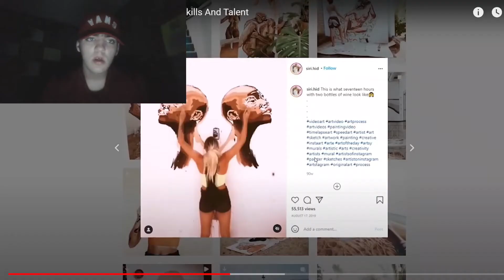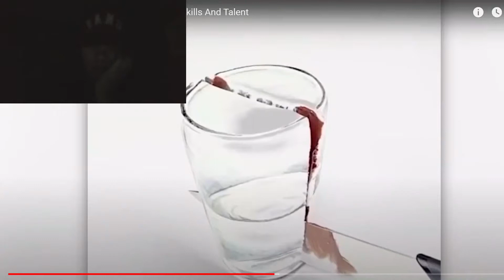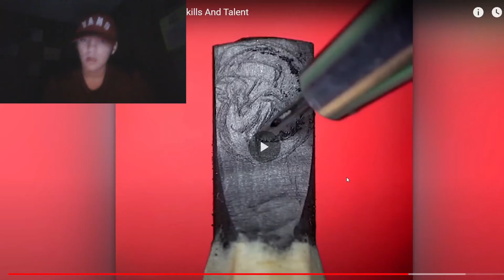I Wish I Had These Talents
these are some amazing talents that are out of this world and i wish i had some of them. socials down below